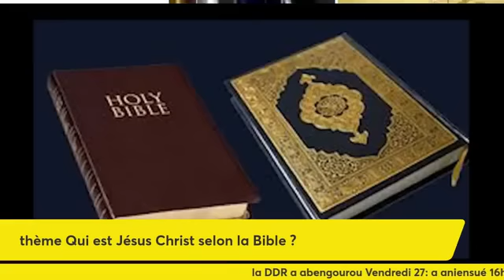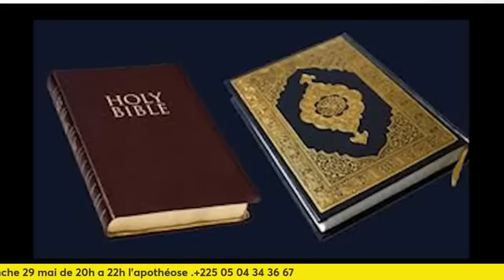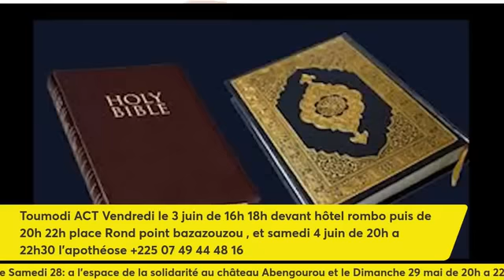Suivez le débat religieux entre Nourdine de la DDR et le Pasteur François Oba